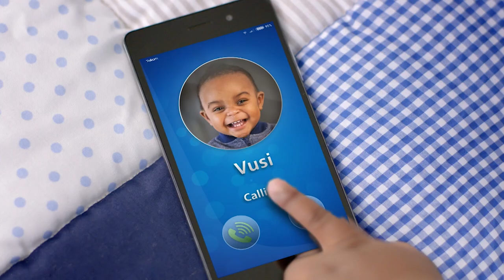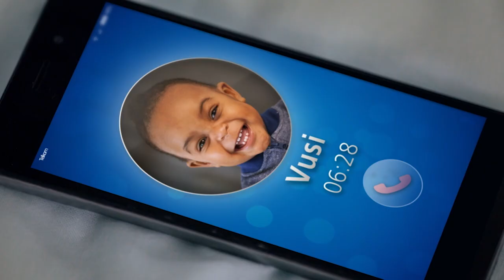Telkom - TKO Campaign